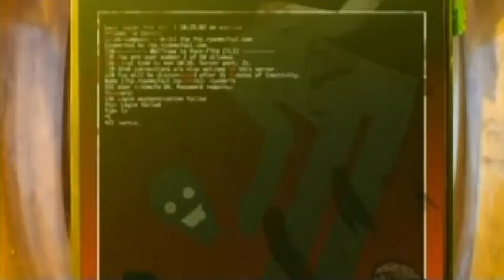Gemberling - The Homeschooled Fools - Cyber Virus Song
Gemberling and Chains fight off zombies